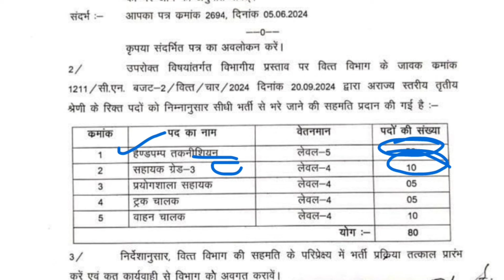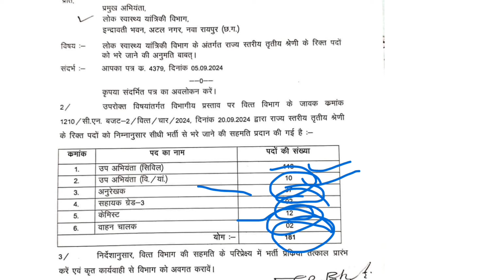छत्तीसगढ़ में सरकारी नौकरी सुनामी 261 पदों भर्ती 2024 | chhattisgarh upcoming latest vacancy 2024-25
Topic Coverd in this video👇

chhattisgarh lok yantriki swastha vibhag vacancy 2024
chhattisgarh upcoming vacancy 261 post 2024
cg vidhi vibhag vacancy
chhattisgarh upcoming vacancy 2025
chhattisgarh Sarkari naukri 2024
cg health department vacancy
chhattisgarh health department vacancy
chhattisgarh swasth vibhag vacancy 2024
cg vyapam new job 2024
Nursing doctor job 2024
health department new job 2024
swastha vibhag govt job
chhattisgarh rojgar
cg new vacancy 2024 September October
chhattisgarh nagar sainik vacancy
cg vyapam vacancy
chhattisgarh hostel warden exam result

CG Govt Jobs 2024 Cg Rojgar Samachar And Chhattisgarh Government Job 2024,